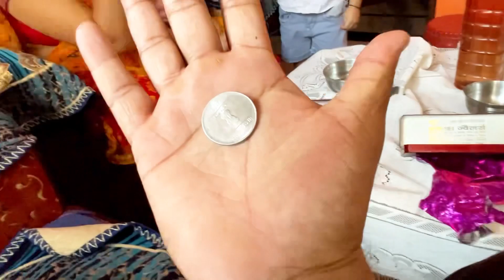Birthday Gift🎁पा कर हुई किरण खुश॥3 साल पहले किया था पसंद😉 @Pradeepmeenajivlog